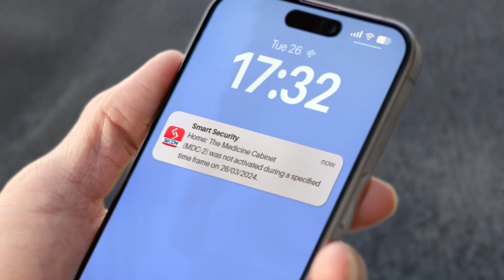SECOM Smart Security Care